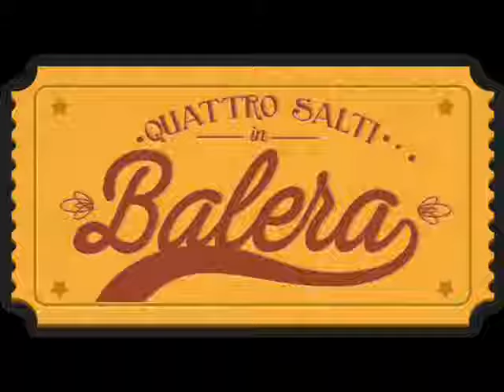Grande orchestra romagnola diretta dal mř Mario Battaini - Un uomo di corsa (Album Version)